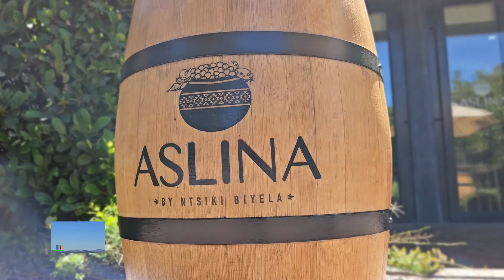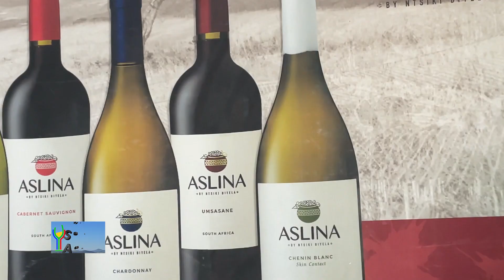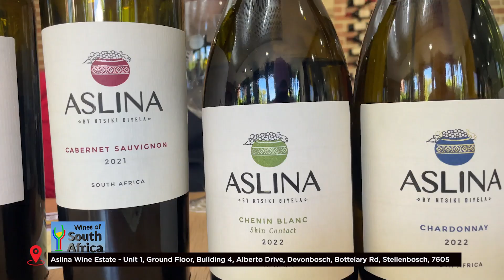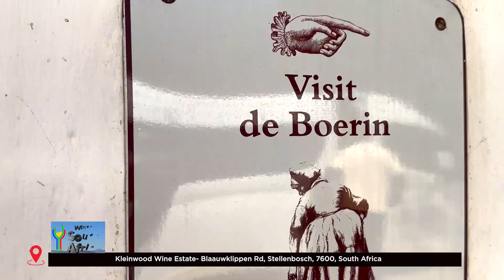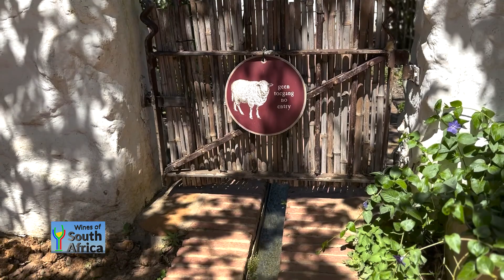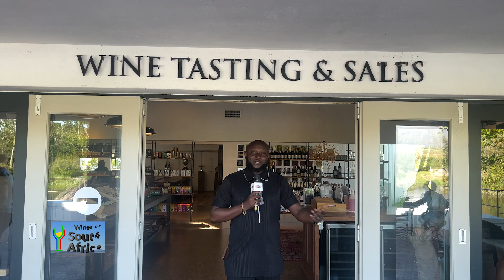Sip & Savour: Exploring South Africa's Wine Wonderland with Chocolate Pairing Delights | WoSA 2023.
Embark on a sensory journey with us as we delve into the enchanting world of South African wine-making with Nana Tuffour Boateng and the team! Join our tasting adventure where the magic truly unfolds as we pair exquisite wines with decadent chocolates, creating a symphony of flavors that will tantalize your taste buds. Indulge in the richness of South Africa's wine culture, where every sip tells a story, and every chocolate adds a delightful twist to the experience. 🇿🇦🥂 Cheers to a blend of elegance, flavor, and the unforgettable moments that come with sipping and savoring in the heart of wine country! 🎉